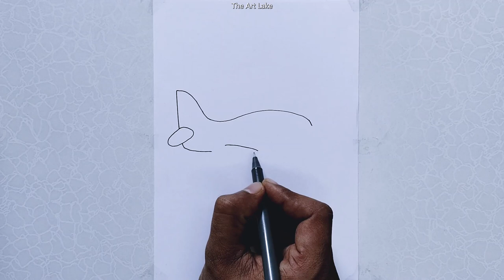Aeroplane Drawing - How To Draw Aeroplane Step by Step